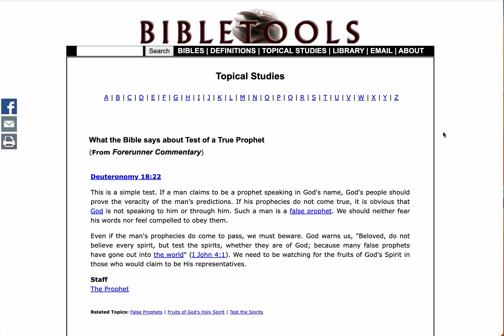I am The Prophet